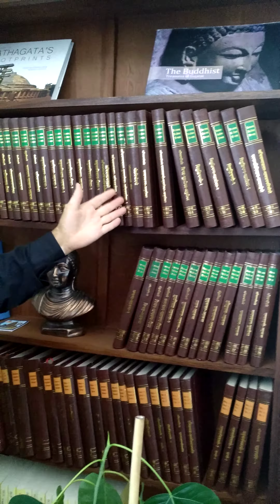लंदन में बाबासाहेब डॉ भीमराव अंबेडकर जी के घर पर उनके द्वारा अपनाए बौध्द धम्म पर प्रकाश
हमारे लंदन में बाबासाहेब के मिशन को बढ़ाने वाले वीर दी सर के माध्यम से हम लोग जानने की कोशिश करेगे कि कैसे उनके संगठन ने बाबासाहेब के स्मारक को जीवंत किया